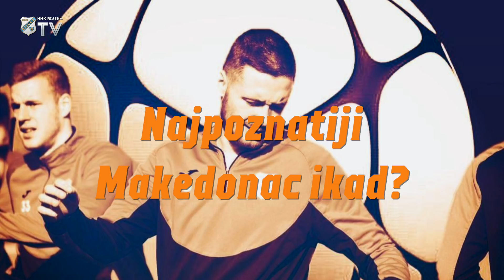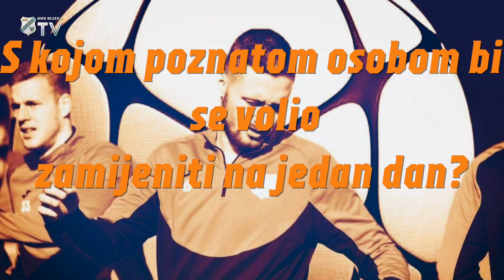Brzopotezni intervju - Darko Velkovski